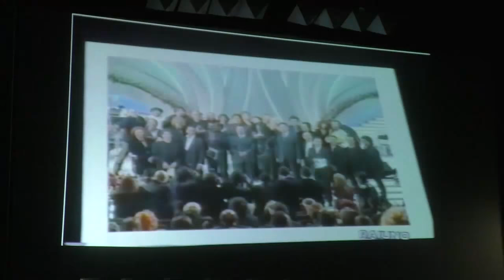Prima conferenza programmatica del Gruppo dei 100: intervista a Enrico Ingenito